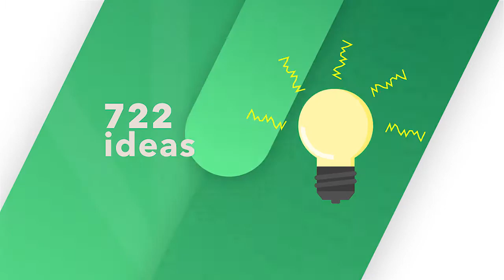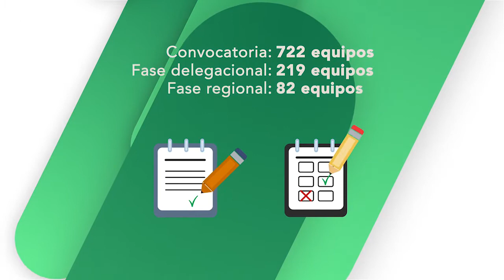Olimpiadas de la Innovación. Segunda edición.